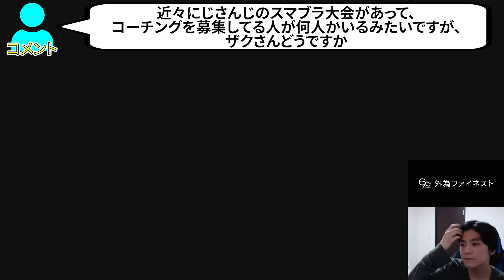あの大型配信者大会に興味津々のザクレイ【スマブラSP】